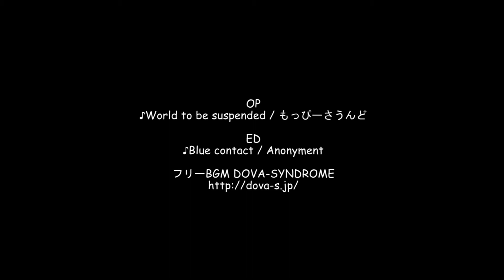【後方視点】グリーンロード南阿蘇・ケニーロード / 熊本県阿蘇郡西原村 ～ 南阿蘇村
ルート詳細

熊本県阿蘇地方にある阿蘇山。
この阿蘇山の噴火により形成されたカルデラの南側にある外輪山を越えて走る『阿蘇南部広域農道』。
この『阿蘇南部広域農道』は、『グリーンロード南阿蘇』と呼ばれいている道です。
そして、アメリカのレーシングライダー、キング・ケニーこと『ケニー・ロバーツ』とゆかりのある道として『ケニーロード』とも呼ばれています。
今回はこの『グリーンロード南阿蘇』を熊本県阿蘇郡西原村にある熊本県道28号熊本高森線との交差点から外輪山：地蔵峠を越え、南阿蘇村にある同じく熊本県道28号熊本高森線との交差点（南阿蘇村久石交差点）までの約25.5kmのドライブコースです。

撮影：2019.10

0:00 タイトル＆ルート
1:36 スタート

この動画は
グリーンロード南阿蘇・ケニーロード / 熊本県阿蘇郡西原村 ～ 阿蘇村

OP
♪World to be suspended / もっぴーさうんど
ED